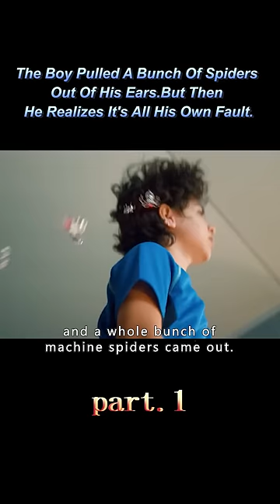【1/2】The Boy Pulled A Bunch Of Spiders Out Of His Ears.But Then He Realizes It's All His Own Fault.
Movietitle:
Genre:
Overview:
【This is Black Hole Movie~ A channel dedicated to help you understand the story line of movies better and easier, especially when it's boring and long. Much appreciated!】